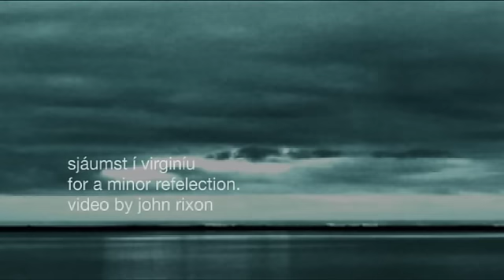Sjáumst í Virginíu - For a Minor Reflection.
A video I made for the Icelandic post-rock band "For a Minor Reflection, in 2010. The video was shot on location in, and around the glacial lagoon at Jökulsárlón on the South East coast of Iceland.